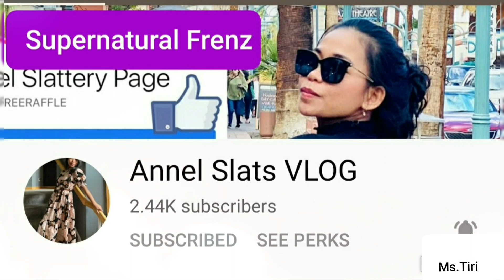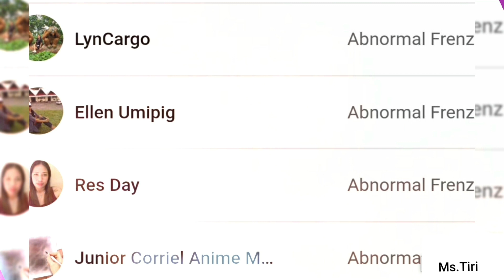MAKE PIZZA + CHAT OUT DA MEMBERS